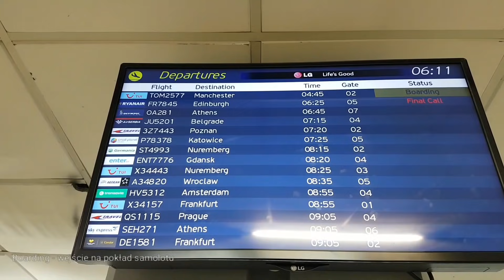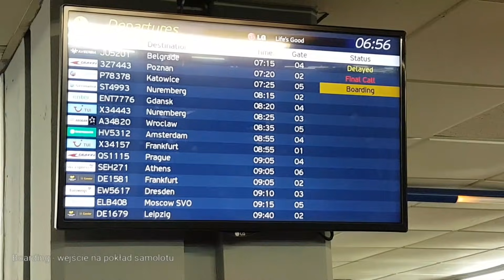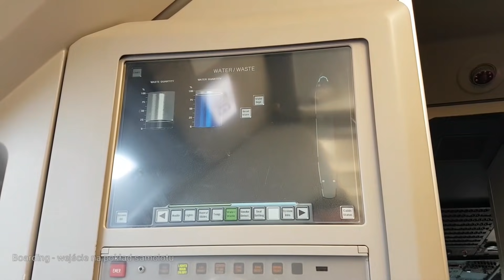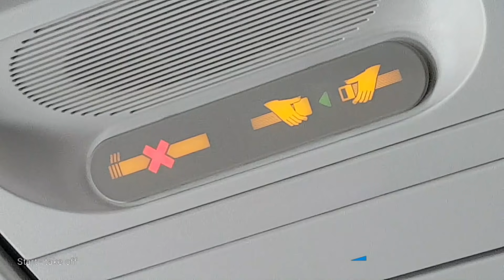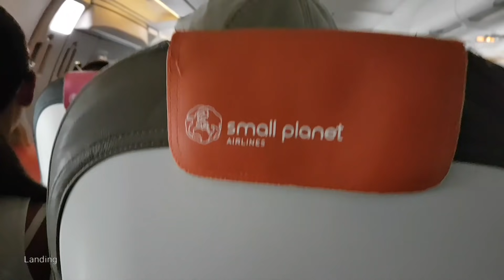JAK WYGLĄDA ODPRAWA LOTNISKOWA PASAŻERA? poradnik dla lecących pierwszy raz samolotem | ForumWiedzy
Pierwszy raz lecisz samolotem? Nic się nie stresuj, bo nie ma czym. To czysta przyjemność lecieć.

Czy już miałeś/aś okazję lecieć samolotem?

👊 Pozdrawiam